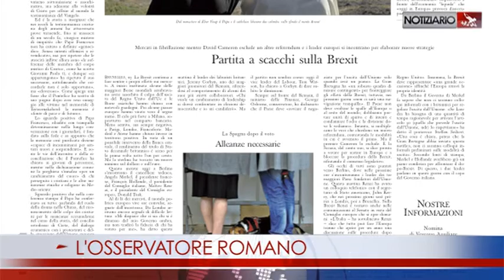NOTIZIARIO 27-6-2016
KHOR VIRAP E CONGEDO
Si è concluso nel pomeriggio di ieri, con la Visita al monastero di Khor Virap, il XIV Viaggio Apostolico di Papa Francesco che da venerdì lo ha visto presente in Armenia per incontrare la Chiesa Apostolica Armena e la comunità cristiana cattolica. Prima di lasciare il paese il gesto simbolico di pace che ha visto il Papa e il Katolichòs liberare due bianche colombe.
DIVINA LITURGIA
Un anelito forte all’unità in nome della luce dell’amore che perdona e riconcilia. Il Papa, nell’ultimo giorno in Armenia, è ritornato sul tema dell’ecumenismo nel suo discorso durante la partecipazione, ieri mattina ad Etchmiadzin, alla Divina Liturgia, in rito armeno, presieduta dal Catholicos, Karekin II, guida della Chiesa Apostolica.
INSIEME PER LA PACE
Non si ripetano mai più “orrori” come il “folle sterminio” subito un secolo fa dal popolo armeno. Il Papa ha rinnovato il suo appello a ricordare le ferite del popolo armeno, nel discorso pronunciato nella Piazza della Repubblica di Yerevan, nel corso dell’Incontro ecumenico con il Catholicos Karekin II.
MEMORIA FEDE AMORE
Tre basi stabili su cui riedificare la vita cristiana: memoria, fede e amore misericordioso. Il Papa ha incentrato su questo tema l’omelia dell’unica celebrazione eucaristica del suo viaggio apostolico in Armenia, che ha visto, sabato mattina, oltre 20 mila fedeli da diverse riunirsi nella grande piazza Vartanàns a Gyumri.

AL MEMORIALE
La giornata di sabato mattina si era aperta con la visita al Memoriale, vicino Yerevan, che ricorda le vittime dei massacri sotto l’impero ottomano. Preghiera e silenzio hanno caratterizzato uno dei momenti più significativi del Viaggio Apostolico.
DICHIARAZIONE CONGIUNTA
Il rispetto per differenze religiose è “condizione necessaria per la pacifica convivenza”. E’ quanto scrivono, in una dichiarazione congiunta, Papa Francesco e il Catholicos Karekin II che, dopo aver lodato il Signore per la “vibrante realtà” della fede cristiana in Armenia, si soffermano sul dramma delle persecuzioni e delle violenze alimentate dal fondamentalismo.